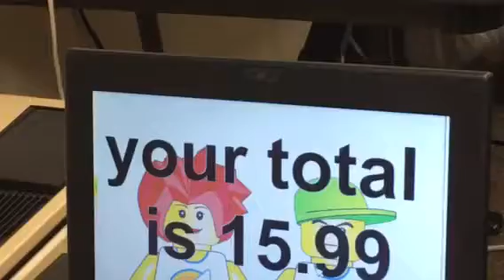Lego® Robotics by Hadoop Express – Creative Exploration by Olivia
Olivia shares her creative project; a MacDonald fast food restaurant.